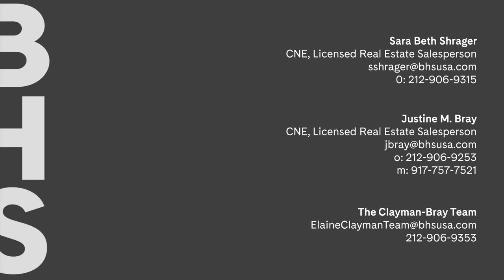Brown Harris Stevens presents 870 United Nations Plaza 9C - Midtown, NYC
870 United Nations Plaza 9C - Midtown East, NYC - ID: 19117535

Sara Beth Shrager, CNE, Licensed Real Estate Salesperson

Justine M. Bray, CNE, Licensed Real Estate Salesperson